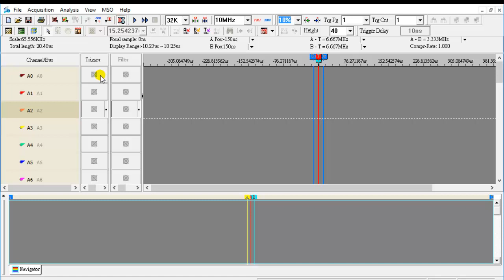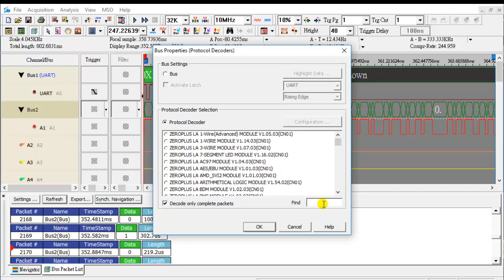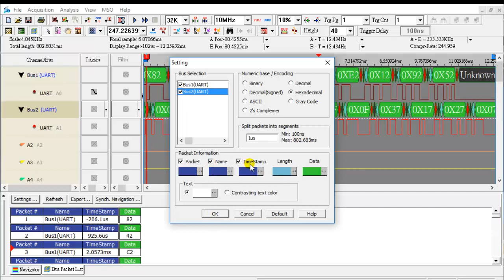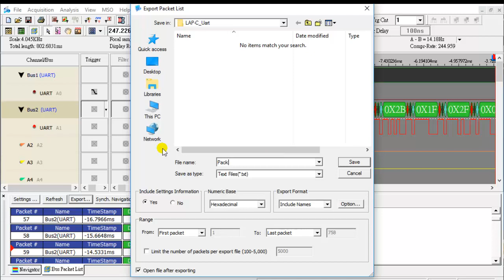LAP-C : How to measurement UART bus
Video Introduction: How to measurement, decode, debug Uart bus. Users can view multiple protocols simultaneously decoding. The software can automatically detect the baud rate, and negative logic signals can also be decoded.  Use compression to record more data. The Packet List window will display the uart packets in turn. The packets in the "Packet List" and waveforms are displayed synchronously. Use the Find / Search feature to quickly check the packet. Export the package as a CSV or text file.

Brand name: Zeroplus
Product Category: Logic Analyzer Analyzer

Video description:
1. Set sample depth frequency and trigger position
   Enable compression function, Set the trigger condition
2. Click the "Single Capture" icon
3. Start the device under test
4. Click the "Show All Data" icon
   Group A0 channel into a bus
   Set protocol decoders
   Find UART protocol decoder
   Configuration protocol decoder
   The data is inverted to decode the negative logic signal
   Click the "Packet List" icon
   Click the "Zoom" icon
   Drag the mouse from top left to bottom right to zoom in
   The packets in the "Packet List" and waveforms are displayed synchronously
5. Group A1 channel into a bus
   Set protocol decoders
   Configuration protocol decoder
   Click the "AUTO" check box to automatically detect the baud rate
6. In the "Setting" window, the user can change the item to display
7. Click on the top of the toolbar "Analysis",
   From the drop down menu click on the "Find"
   After setting the constraints, click the "Calculate" button
   If the number of statistics is equal to zero, this means that the status isn't captured
   Click the "Next" icon
   The packet list window will be updated synchronously
8. Click the "Export" icon
   Export the packet list to CSV file or text file
   After the text file is exported, it opens